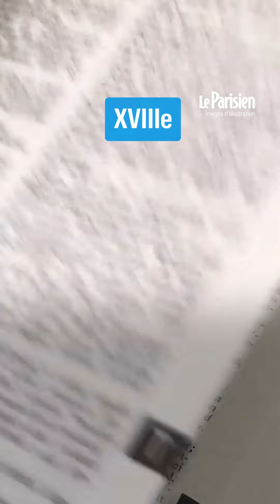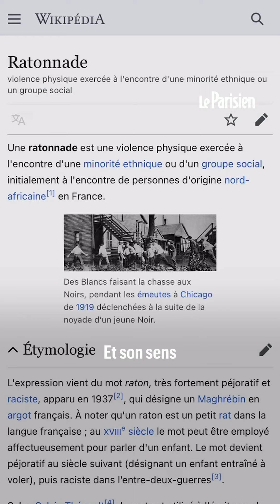Mort de Thomas : aux origines racistes du mot « ratonnade »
Utilisé pour décrire les descentes de groupes d'extrême-droite à Romans-sur-Isère (Drôme) après la mort de Thomas, le terme « ratonnade » est né pendant la guerre d'Algérie.